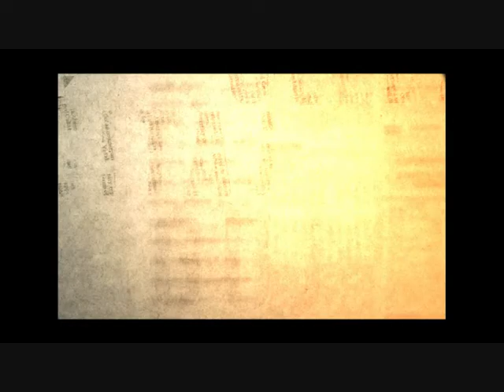Uvodna špica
ČITAJ; GLEDAJ; REAGUJ